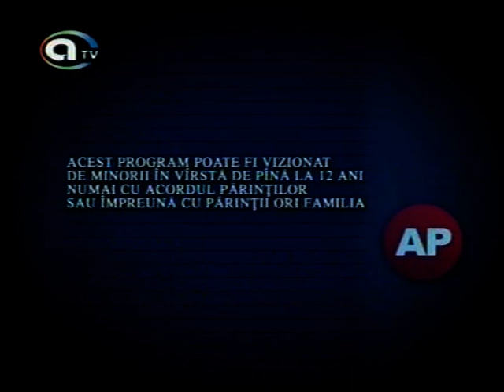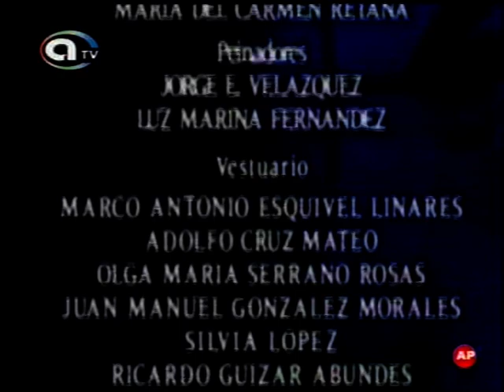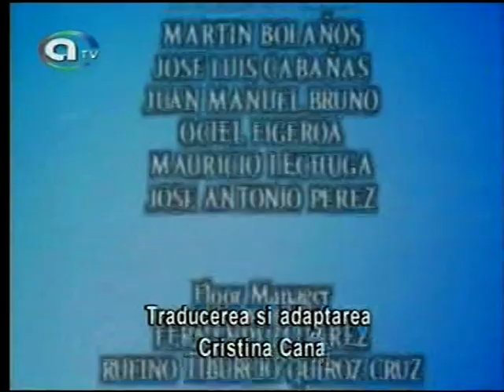Golpe Bajo Cap 107.En español!!